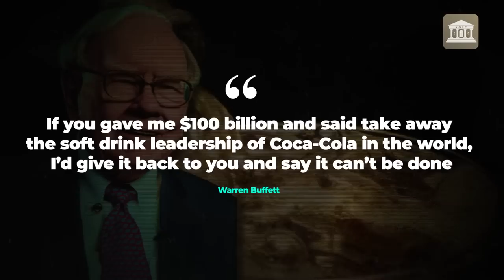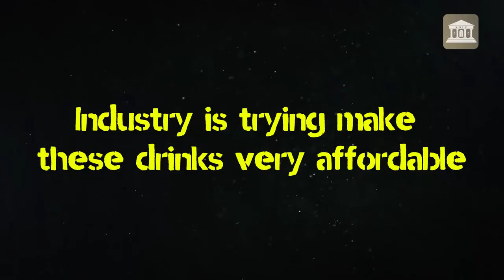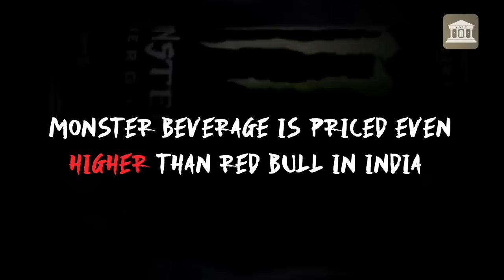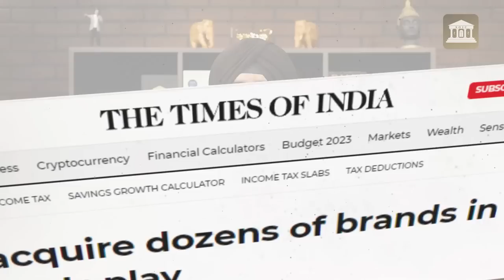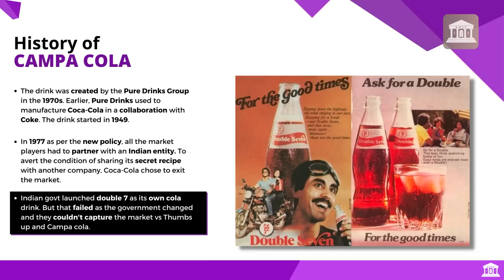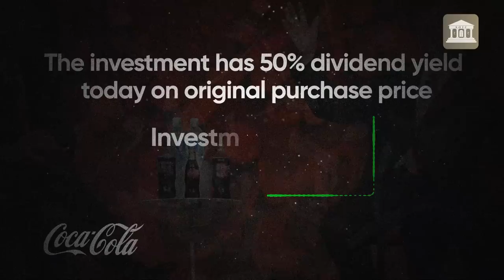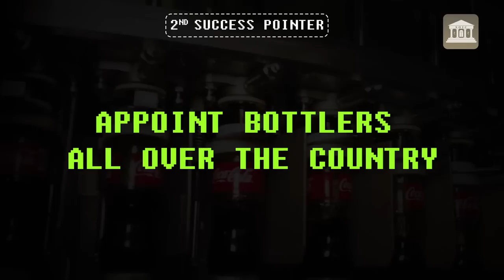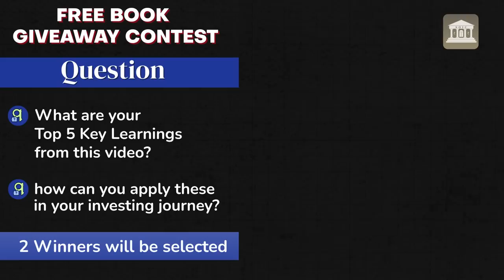Can Campa Cola Kill Varun Beverages (Pepsi)? Cola Wars!🥊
“If you gave me $100 billion and said take away the soft drink leadership of Coca-Cola in the world, I’d give it back to you and say it can’t be done.”
- Warren Buffett

Hi Investors! Competition Intensity and levers for winning are very interesting to analyse 🙂

Reliance Industries have shown clear intent to enter the Cola Industry that has been a Duopoly since eternity. They recently acquired the iconic Campa Cola brand of 1980s and early 1990s and have launched a revamped version in 3 flavours of Cola, Orange & Lemon.

Today, we will analyse if this can be a real game changer for existing Cola Champions. We’ll focus on the entire Beverage Industry and have lined up a whole new way of understanding the positioning of different players in the industry. Then we’ll focus on the history, international examples of success & failure, what it takes to win, how Reliance can make a significant impact etc.

Looking forward to your feedback in the Comment Box.

It took immense effort and many hours of work to bring you this very special video - Can Campa Cola kill Varun Beverages?!

Hope you enjoy the analysis of this fun industry 👍

Business Covered  - Varun Beverages Ltd, CAMPA COLA CO PVT LTD

00:00 Different types of Beverages
15:01 Why Reliance in FMCG?
18:58 Campa Cola History
23:22 What it takes to build a Brand?
28:01 Key Pointers to Track
33:22 Conclusion